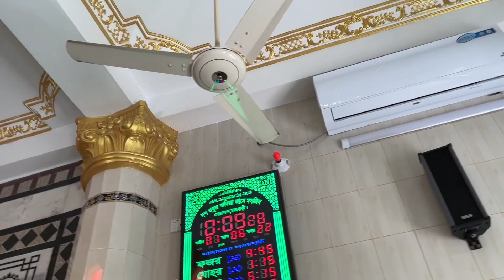সত্যিই কি দুই কোটি টাকা ব্যয়ে মসজিদ নির্মাণ করেছেন নায়িকা রোজিনা বেরিয়ে এলো আসল তথ্য || Hanif Tv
=বিশেষ সতর্কতা=

বিনা অনুমতিতে "Hanif Tv" চ্যানেল এর কোন ভিডিও,অডিও,থাম্বনেইল ডাউনলোড করে অন্য কোন ইউটিউব চ্যানেল, ফেসবুক পেইজ, টুইটার, ইন্সট্রাগ্রাম বা অন্য কোন সোসাল মিডিয়াতে সরাসরি আপলোড করা "বাংলাদেশ কপিরাইট আইন-২০০০" এবং "ইউটিউব কপিরাইট আইন"- এর আওতা ভুক্ত।  এর ফলে "Hanif Tv" চ্যানেল আপনার উপর যে কোন আইনি ব্যবস্থ্যা গ্রহণ করতে পারে।  যার ফলে "বাংলাদেশ কপিরাইট আইন (২০০০ সনের ২৮ নং আইন) ধারা-১ অনুযায়ী  "অনুর্ধ তিন বছর কারাদণ্ড বা অনুর্ধ তিন লক্ষ টাকা অর্থদণ্ড বা উভয় দণ্ডে দণ্ডনীয় হইবে।"সকল আপডেট সবার আগে পেতে আমাদের চ্যানেলটি সাবস্ক্রাইব করুন, ধন্যবাদ।

ANTI-PIRACY WARNING.

This content is Copyright to "Hanif Tv". Legal action will be taken against those who violate the copyright of the following material presented!

MD HANIF